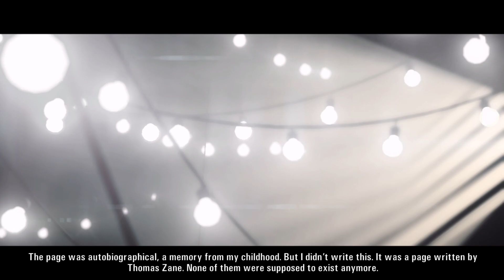Alan Wake Gameplay Part 14 - No Commentary | Path To The Lake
A key for the answear, a room full of light, it's all for the better, living on pills, party hard, the dark is trying to stop us.